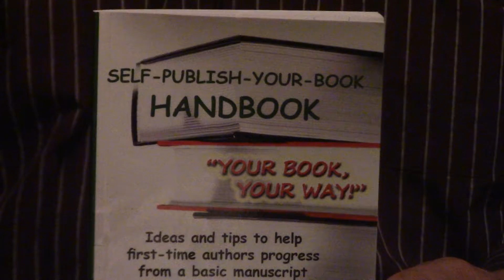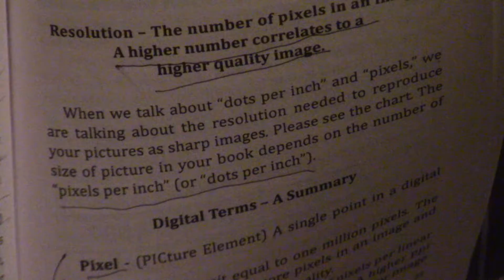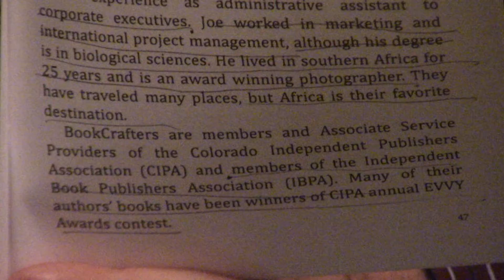Review | Self Publish Your Book Handbook By Bookcrafters